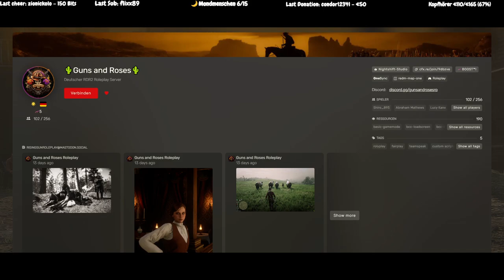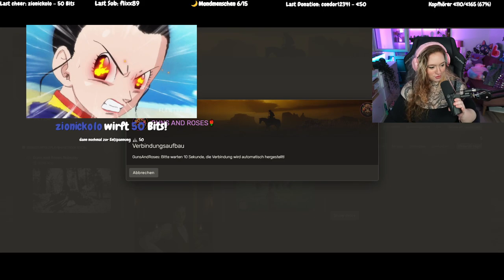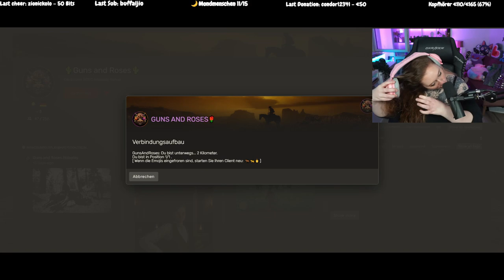RDR 2 RP | Guns and Roses | Rosalita Mendez - Rosalovelita in the Air | VOD #15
Hi 🌻,
hier das VOD vom 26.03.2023 mit RDR 2 RP auf dem Server Guns and Roses mit meinem Char Rosie Mendez.
Viel Spaß 😊

►Social Media ❤️

►Szenen:
0:00:00 - 0:15:00 Intro
0:15:01 -  3:43:00 RP mit Rosi
3:43:01 - 4:41:21 Valorant

►Video  bearbeitet von Ellinara